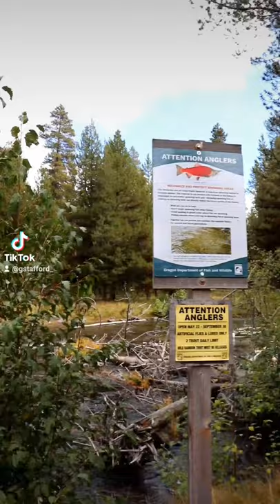A day in the life of a flyfisherman's wife 🎣🥰